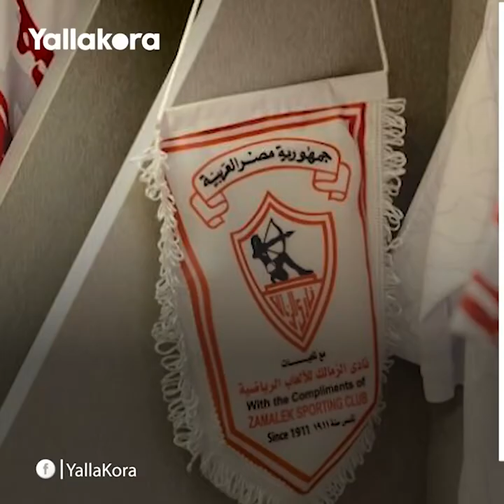"اعترف بمفاوضات الزمالك وبانون سانده بزيارة استثنائية".. ما لا تعرفه عن أشرف داري عملاق الوداد